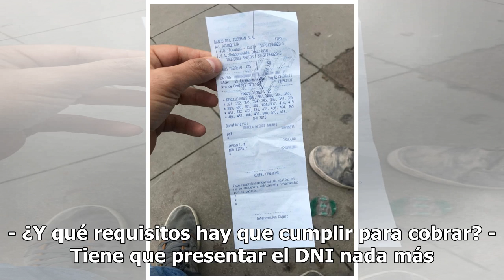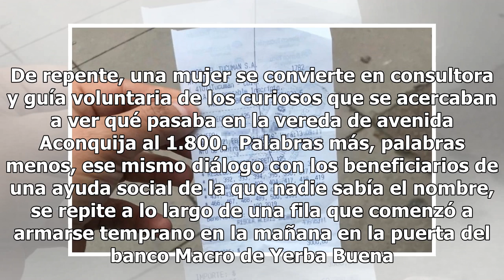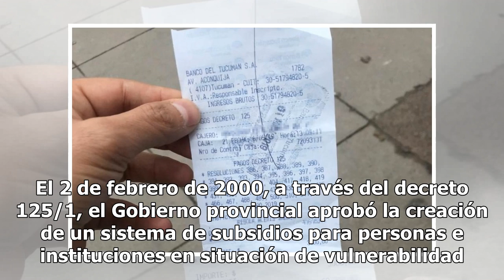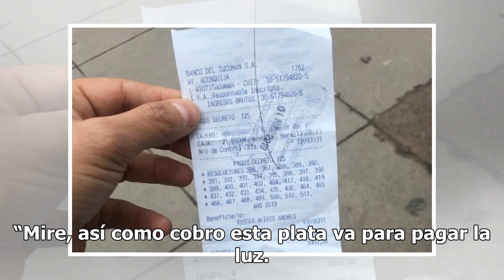Miles de aspirantes y horas de fila para cobrar un misterioso subsidio de $ 3 mil